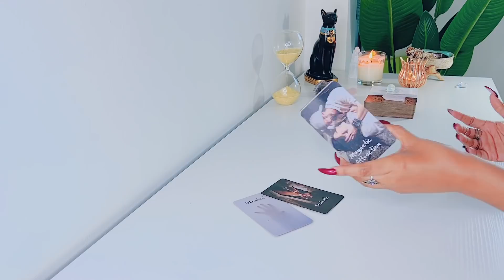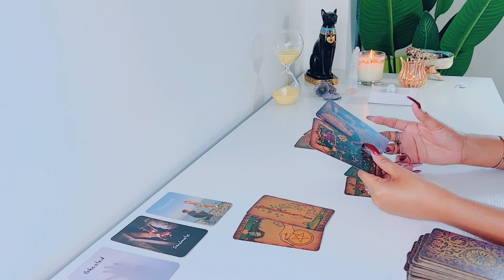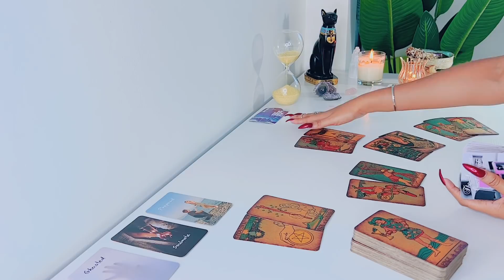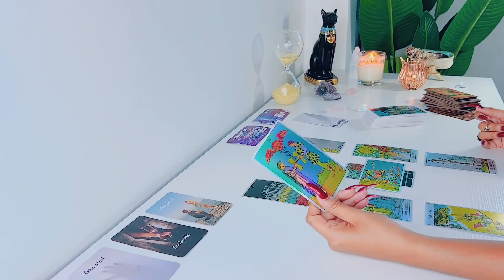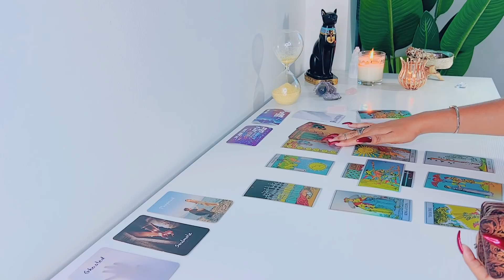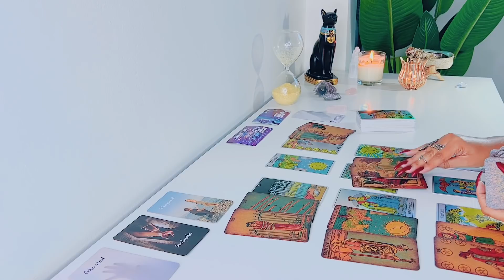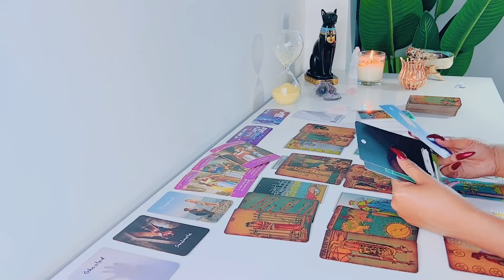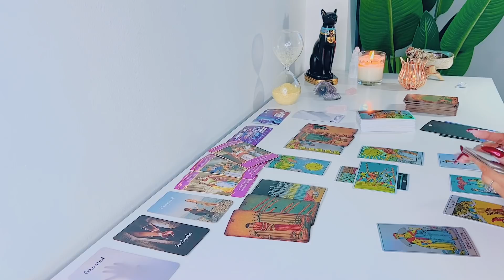Libra | The Main Event With Your Soulmate Is Coming Up! - Libra Tarot Love Reading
Hi Libra! Hope you enjoy your LOVE tarot reading! - Feline Intuition

'I MANIFEST'

FREQUENTLY USED TAROT DECKS:

Arcanum Tarot

Rider-Waite Tarot

Gilded Tarot

Angel Tarot

Angle Answers